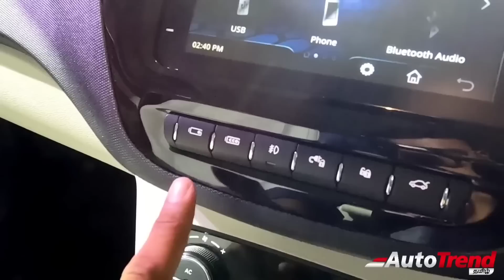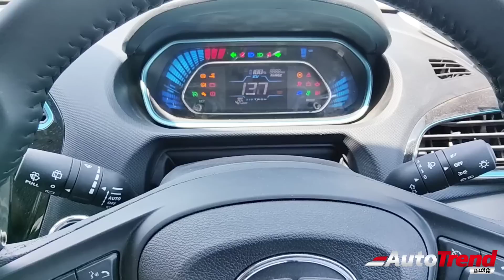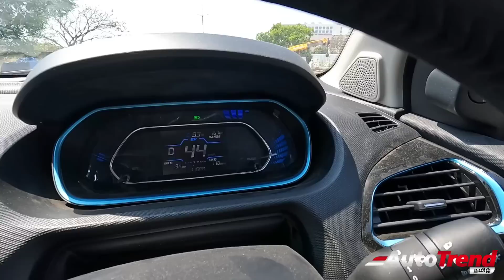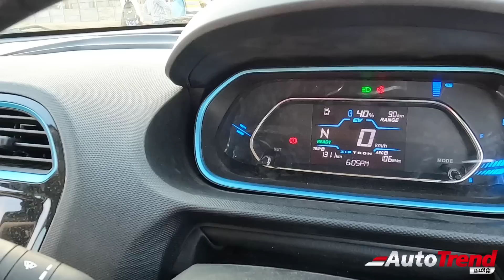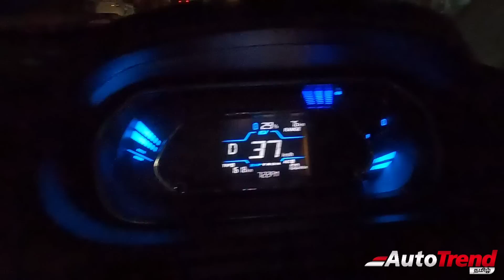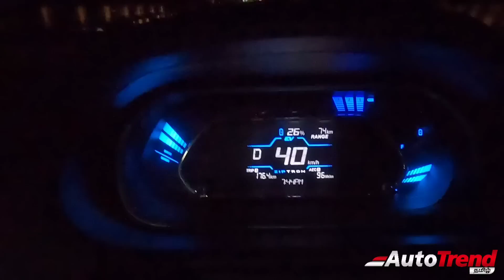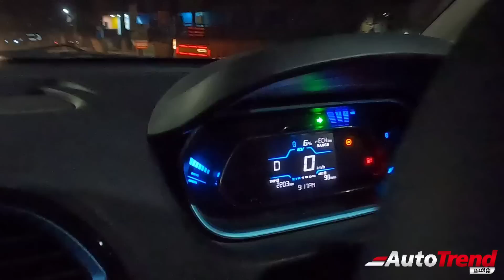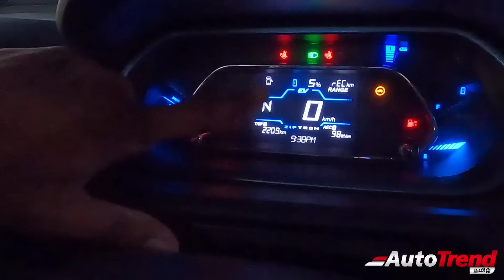எவ்வளவு தூரம் போகும் ? ❤️ | Tata Tiago EV Real World Range Test 🔥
எவ்வளவு ஓடும் ஒரு charge'இல்? Tata Tiago EV real world test | Autotrend Tamil

SGA Tata, Coimbatore